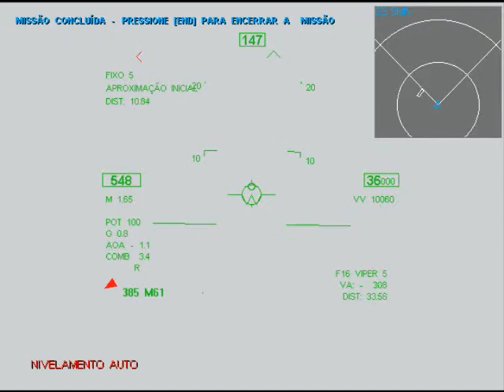Novalogic F-22 Raptor - C5M10 - Êxodo